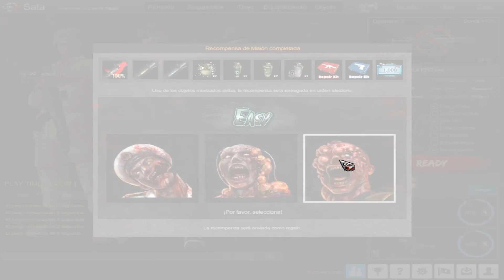💠 OP7 Z easy con unos amigos 💠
💠UNA PARTIDITA EN MODO EASY CON UNOS AMIGOS